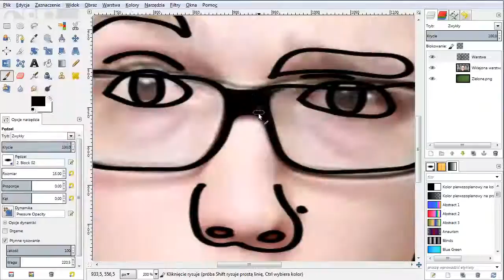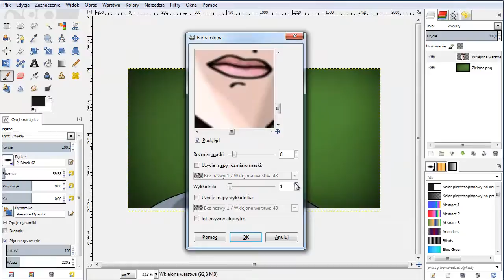Krzysztof Gonciarz speed art